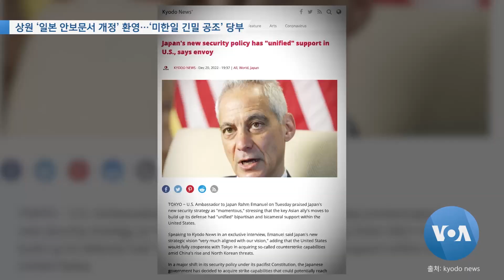[VOA 뉴스] 상원 ‘일본 안보문서 개정’ 환영…‘미한일 긴밀 공조’ 당부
미국 상원 외교위원회 지도부가 초당적으로 일본 정부의 방위력 강화를 위한 국가안전보장전략 등 3대 안보 문서를 개정에 대해  지지 입장을 표했습니다. 일본에는 미한일 3국 간 긴밀한 공조에도 힘을 보태 달라고 당부했는데, 주일 미국대사도 일본의 새 안보전략에 적극적인 지지와 협력 의사를 밝혔습니다. 이조은 기자가 보도합니다. (영상편집: 김정규)